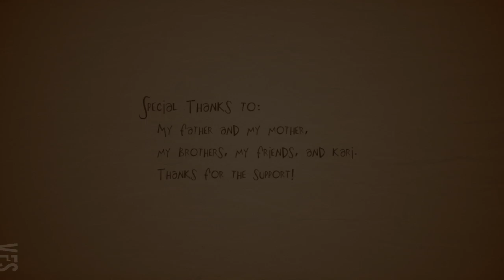Easy Meal - Vancouver Film School (VFS)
Created by Vancouver Film School student Sebastian Zegers through the VFS Classical Animation program.